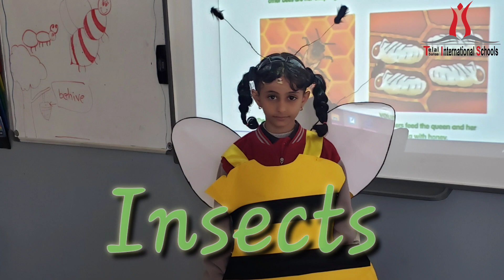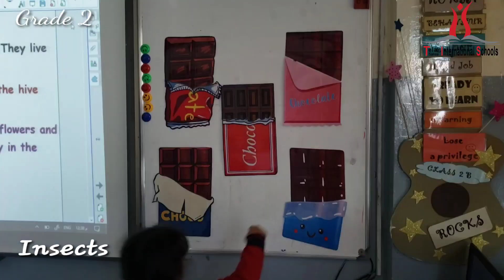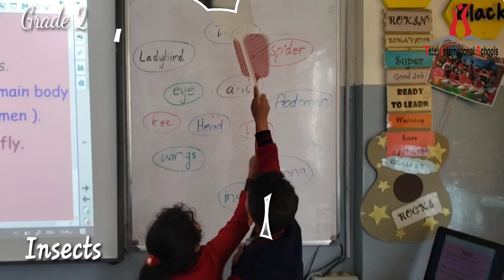Insects_Science_Gr2 TIS_Junior_Section